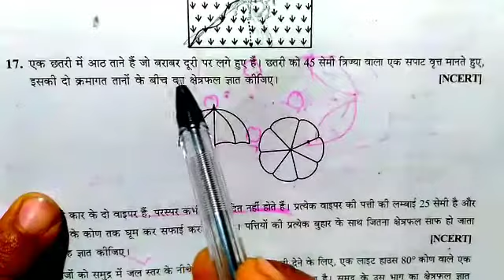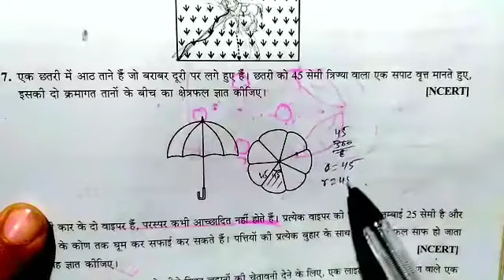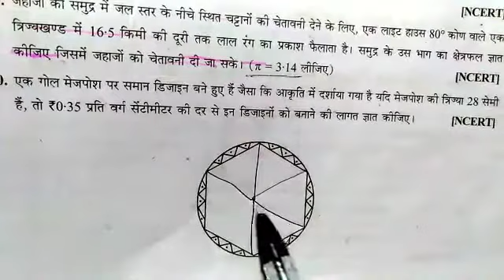Dr.Manohare10thMath Chapter 12 Excersise-12B(Q16ii,Q17 Q18 Q19,Q20) वृत्त से संबंधित क्षेत्रफल NCERT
Dr.Manohare10thMath Chapter 12 Excersise-12B(Q16ii,Q17 Q18 Q19,Q19,Q20) वृत्त से संबंधित क्षेत्रफल

doctor manohar Re math exercise 12B question number 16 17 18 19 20 solution

exercise 12B question number 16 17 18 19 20 solution class 10th maths